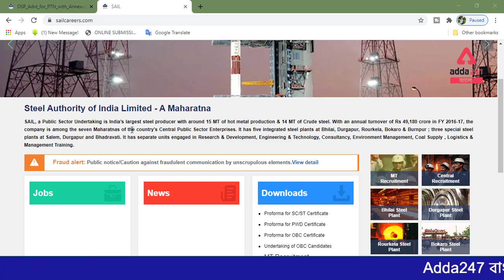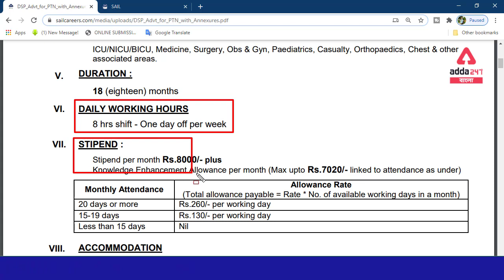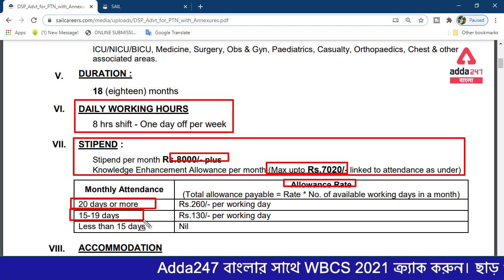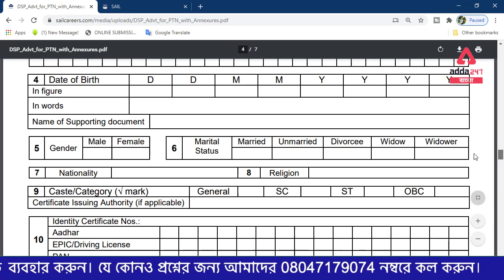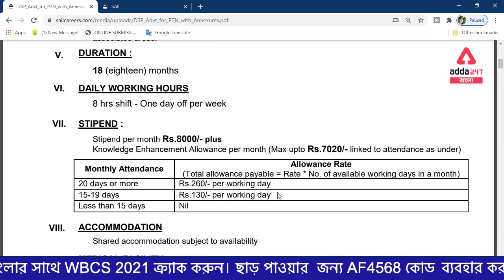Durgapur Steel Plant [DSP] Job Vacancy 2020 🎁 Add247 Bengali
Durgapur Steel Plant (DSP), a unit of Steel Authority of India Limited (SAIL), a Maharatna Company, invites applications from interested and eligible qualified nurses for online interview to undertake the “Proficiency Training‟ in 600 bedded multi-speciality DSP hospital under M&HS department.

Get PDF:-

Offer Extended
Month End Blockbuster Offer
India’s First to Deliver 1 Lakh+ Selections
Use Code GLORY
AddaKaamyaabiKaa